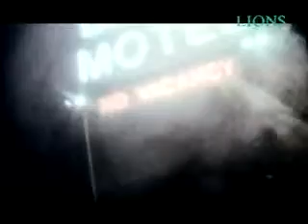#421 Cannes Lions каннские львы 戛納 カンヌライオンズ